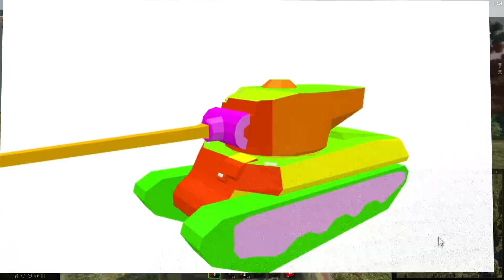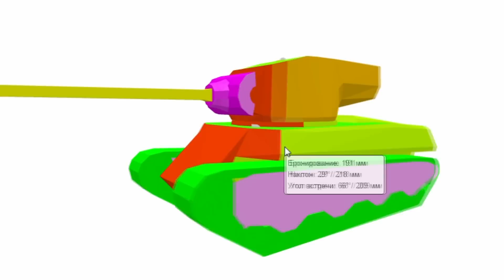Утиная Революция! Первый Взгляд на апнутый М6А2Е1.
Три года этот танк страдал, как Джов во время стрим-шоу "Стенка на Стенку". Три года его в лоб пробивали даже тяжи 7 уровня и орудие из-за этого не поднималось. Три года он был никому не интересен, ибо был унылым говном.

Но все изменится с хорошим приходом... с приходом обновления 0.9.9! Начнется Утиная Революция и пендосский ТТ8 М6А2Е1 сможет танковать лбом!

Ура, товарищи!